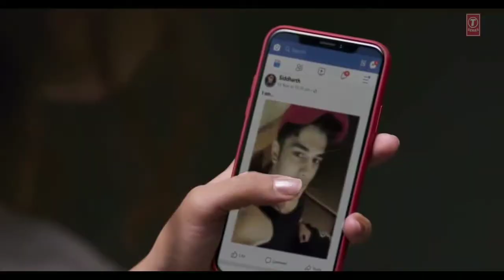Leja Re new song with world music.